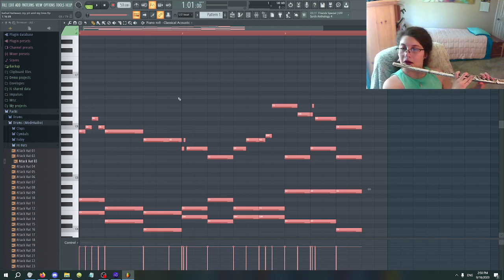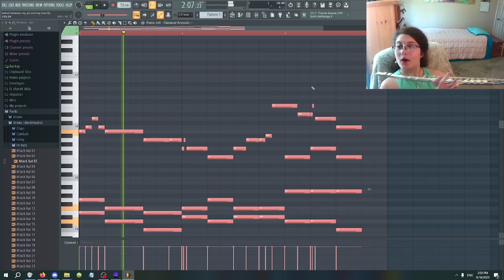trying to flute XD 0_0